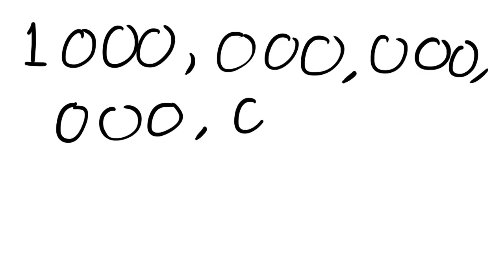Physics 1.2 Base quantity and derived quantity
Physics Chapter 1.2 Base quantity and derived quantity.

1:58 Derived Quantity
4:16 Metric Prefixes
5:31 Scientific Notation

Note to self: This video was an attempt to make a tutorial, that is carry out in a style of "presentation" that is more natural to me. There is no purpose intention to sound Manglish, and there are no attempt to speak perfect English, which I know even if I try, I will certainly fail.